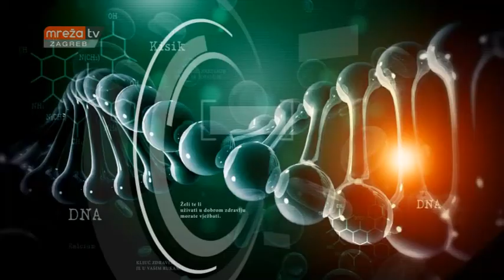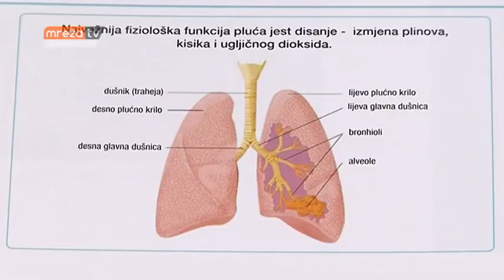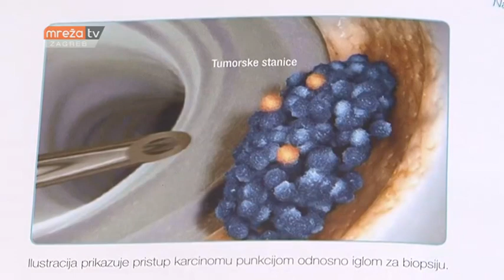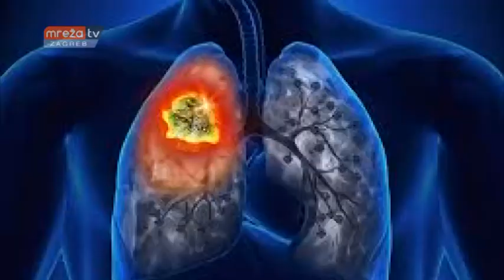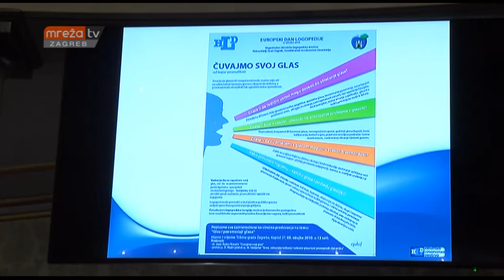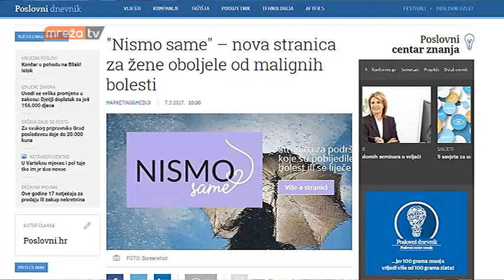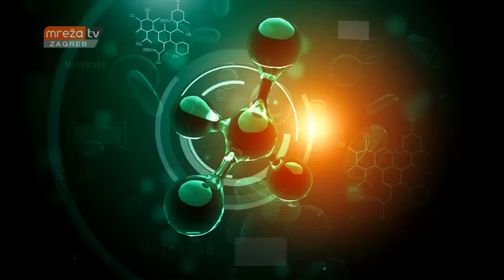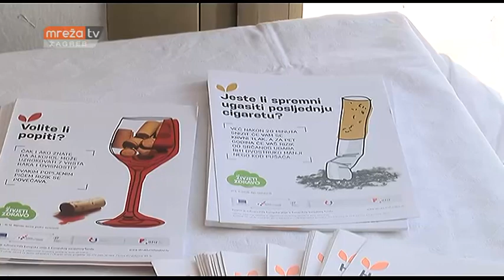KLJUČ ZDRAVLJA 10.03.2018.